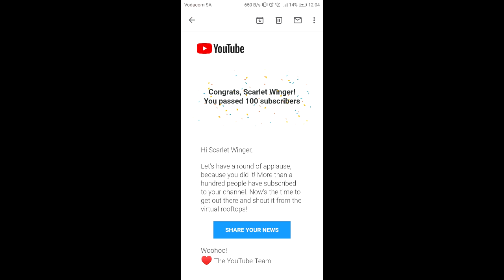AngryRhino[TES, Ghosty and Scarlet]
Everybody likes ice-cream, so why not share that lovely.